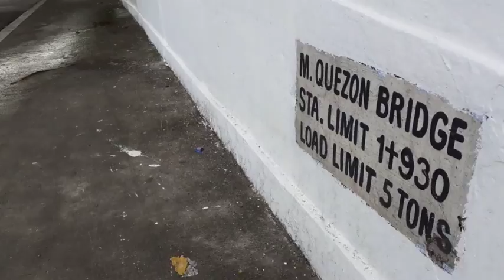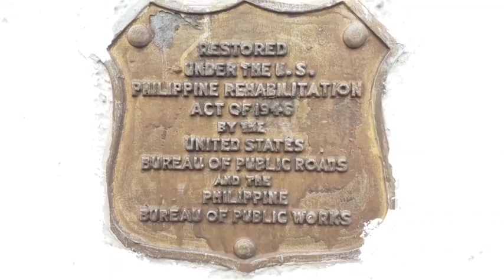Quezon Bridge Sa Maynila Pinapaganda na.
'Sama sama tayong baguhin ang Maynila'

Quezon Bridge is a combined arch and prestressed concrete girder bridge that connects the Manila districts of Quiapoand Ermita across the Pasig River in the Philippines.

The bridge, which was constructed in 1939 under the supervision of the engineering firm Pedro Siochi and Company, replaced the Puente Colgante. Quezon Bridge was designed as an Art Deco style arch bridge and was inspired from the design of Sydney Harbour Bridge.[3][2] It was named in honor of Manuel Luis Quezon, president of the Philippines at the time of its construction.

Sa pag pasyal po namin ng kapwa ko vloger dito Quezon bridge ay aming nadaanan ang mga tambak ng basura at ginawa pang ebakan ang apat na sulok na poste ng tulay.
Sana po magtulungan tayo na mapinsin ito ng ating mahal na Mayor  Isko Moreno at ng pamahalaan ng lungsod ng maynila na malinis ang lugar na ito.Hindi ko po nais na hiyain ang sinumang namumuno ng lugar na ito subalit kailangan po natin itong pagtuunan ng pansin.

Category

Music

SHOW LESS